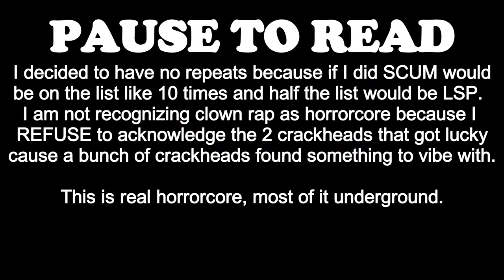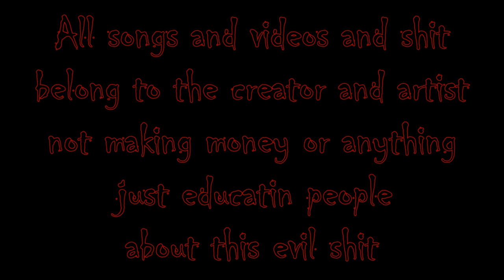Best Horrorcore Song of Each Year (1988-2018) 1.5K Subscriber Special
I've seen this for hip hop and decided to make one for horrorcore.  A horrorcore history compilation.  This shit turned out sick.  Everything is in the description.

Thanks to all the dudes like 187Kamil, EndoJunts, MistaInfamous666 and YungDro cause I borrowed a few of y'all's vids.  Go check out EndoJunts forreal that dude has so much shit on classic old school Memphis horrorcore.

More about clown rap
Horrorcore is about bein brutal droppin lines and rhymes about evil shit and the devil and murders and shit and clown rap has taken that and turned it into a joke.  All these new age juggalo heroin junkies cant vibe with what horrorcore is actually about.  This is what horrorcore is actually about.  Juggalos was family, thanks to all these new age kids juggalos beiung a family is one big joke cause everybody wants to start shit and act hard.
Check out Body Bag Syndikate's video on that shit.

TRACKLIST
1988 - Insane Poetry's  12 Strokes to Midnight
1989 - Esham's  Word After Word
1990 - Get Boys' Assassins
1991 - Nas's Live at the BBQ
1992 - Kilo G's Gangstas Die First
1993 - DJ Paul and Lord Infamous' Too Deep to Breathe
1994 - Graveyard Productions' Devil Shyt
1995 - Killa Thugs' Suspects
1996 - Lil Yo's Creepin
1997 - Lil Grim's Havin Nightmares
1998 - Brotha Lynch Hung's Creek Mob
1999 - Sicx's On One
2000 - Gangsta Pat's Shootin on Narcs
2001 - SyckSyde's Yesterday I Killed a Man
2002 - Sinister X's Something Wicked
2003 - Kursed's Murder
2004 - Mr Hyde's Spill Your Blood
2005 - K-Y's Love Never Dies
2006 - Da Crime Click's Deathwish
2007 - Cap One's Sloth
2008 - Sons of Satan's Sleeping Death
2009 - Smallz One's Slaughtered Regret
2010 - Dark Half's Demons in my Head
2011 - Evil Pimp's Silent Night
2012 - Trash Gordon's Monstrous
2013 - B-Tite's Demonic Possession
2014 - Berkowitz Gorefest's Random Acts of Violence
2015 - Illnickell's 44 Magz & Bodybagz
2016 - Body Bag Syndikate's Methods Spartan Kartell
2017 - Dosia Demon's Jason Mask Posse
2018 - SCUM's Motherfucker